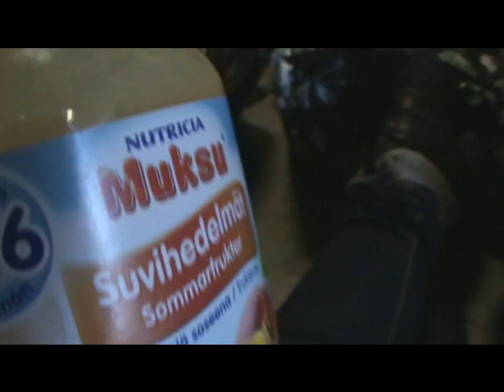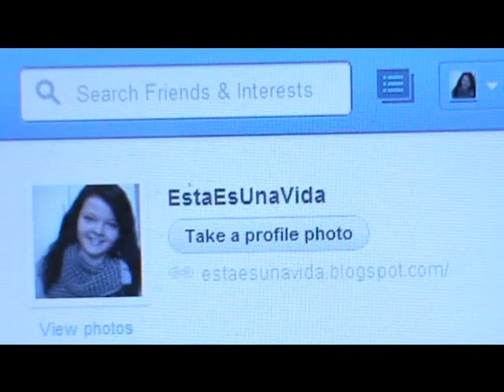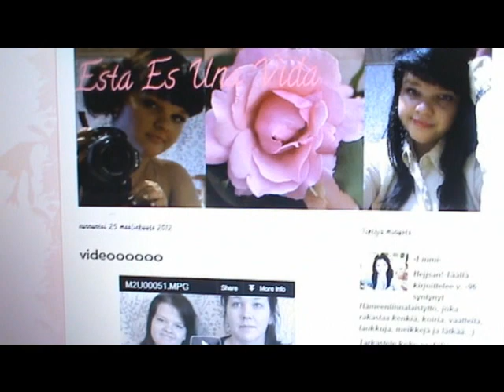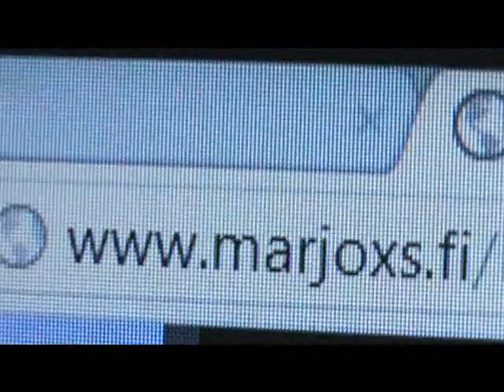day with me